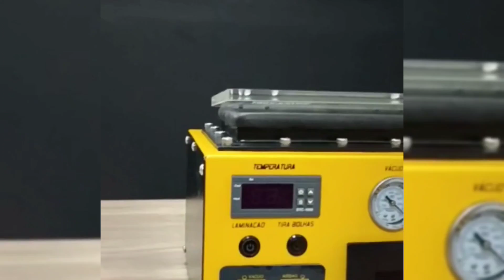Laminação A03 e agradecimento pelo ano de 2023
Missão: Proporcionar aos nossos clientes equipamentos com o melhor custo benefício do mercado, gerando oportunidade e renda para todos.